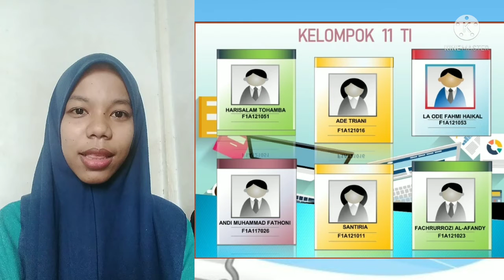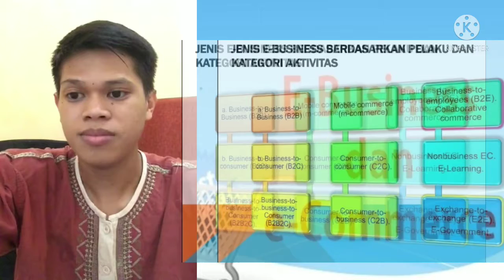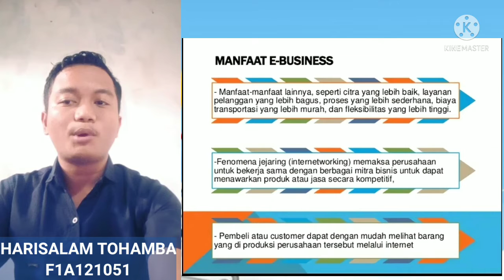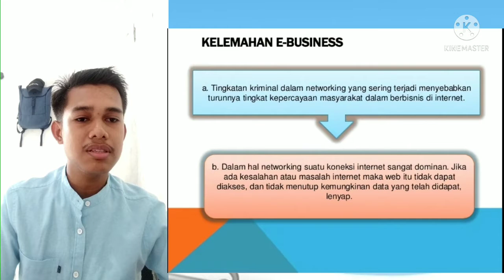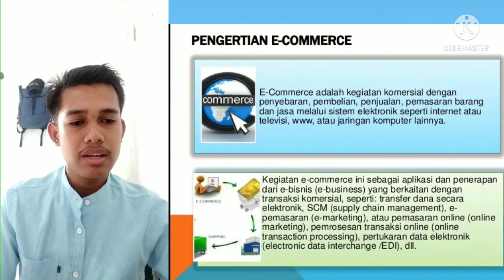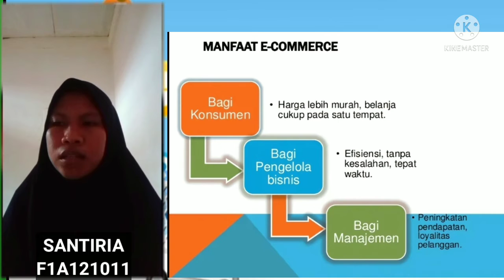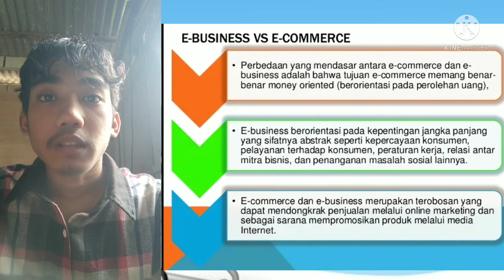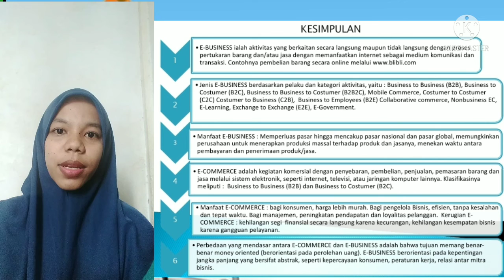E-Bussines dan E-Commerce (Presentasi Kelompok 11 Matematika 2021)